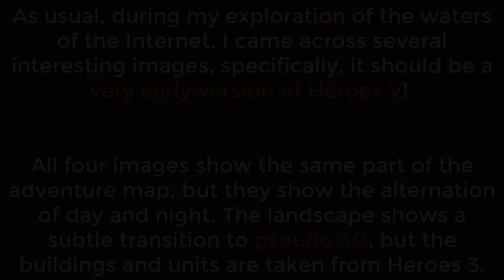[HELP WANTED] Heroes 5 pre-alpha screenshots or fake / photoshoped Warcraft 3?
I found these pictures back in 2015, but I didn’t find out where they came from. Heroes 3 community is already growing, I’ll try it now.